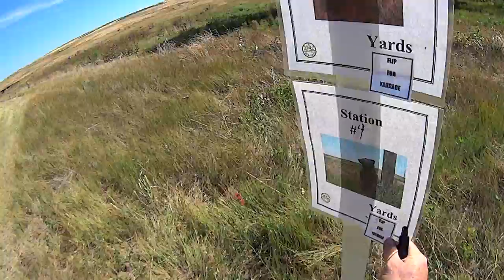Smokin the Bear